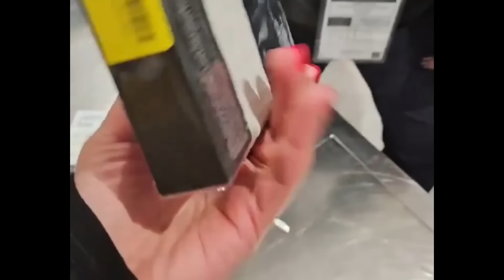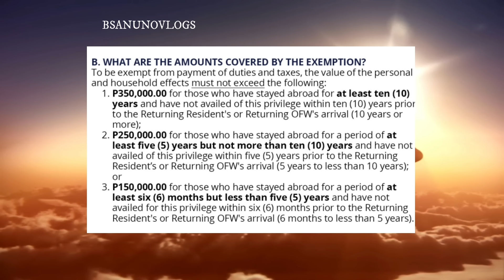OFW NA NAGWALA SA CLARK INTERNATIONAL AIRPORT NAGSALITA | ITO PALA ANG TOTOO!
OFW NA HINARANG DAHIL SA IPHON NAGSALITA NA, KATOTOHANAN IBINUNYAG.